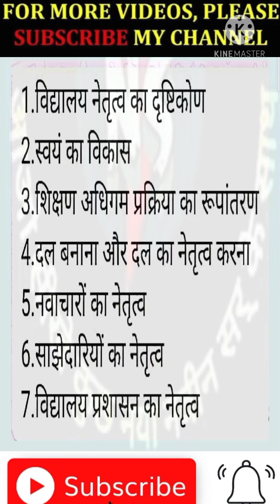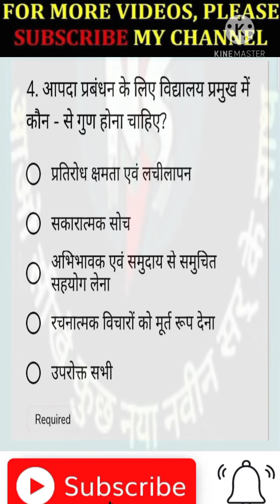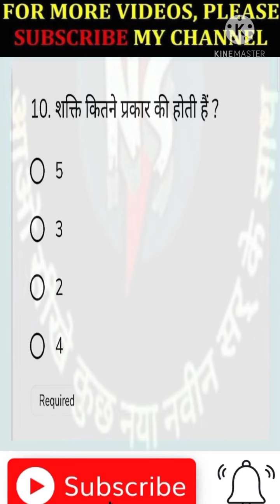Online Nistha competency test की तैयारी पार्ट34।।10 अति महत्वपूर्ण प्रश्न जो आगामी परीक्षा मे आ सकते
साथियो आज की इस वीडियो में हम online nishtha compitency test की तैयारी हेतु 10 महत्वपूर्ण प्रश्नो को लेंगे।@आओ सीखे कुछ नया नवीन सर के साथ
पार्ट  1 की वीडियो देखने के लिए नीचे दिए गए लिंक पर क्लिक करे।

पार्ट 2 की वीडियो देखने के लिए नीचे दिए गए लिंक पर क्लिक करे।

पार्ट 3 की वीडियो देखने के लिए नीचे दिए गए लिंक पर क्लिक करे।

पार्ट 4 की वीडियो देखने के लिए नीचे दिए गए लिंक पर क्लिक करे।

पार्ट 5 की वीडियो देखने के लिए नीचे दिए गए लिंक पर क्लिक करे।

पार्ट 6 की वीडियो देखने के लिए नीचे दिए गए लिंक पर क्लिक करे।

पार्ट 7 की वीडियो देखने के लिए नीचे दिए गए लिंक पर क्लिक करे।

पार्ट 8 की वीडियो देखने के लिए नीचे दिए गए लिंक पर क्लिक करे।

पार्ट 9 की वीडियो देखने के लिए नीचे दिए गए लिंक पर क्लिक करे।

पार्ट 10 की वीडियो देखने के लिए नीचे दिए गए लिंक पर क्लिक करे।

पार्ट 11 की वीडियो देखने के लिए नीचे दिए गए लिंक पर क्लिक करे।

पार्ट 12 की वीडियो देखने के लिए नीचे दिए गए लिंक पर क्लिक करे।

पार्ट 13 की वीडियो देखने के लिए नीचे दिए गए लिंक पर क्लिक करे।

पार्ट 15 की वीडियो देखने के लिए नीचे दिए गए लिंक पर क्लिक करे।

पार्ट 16 की वीडियो देखने के लिए नीचे दिए गए लिंक पर क्लिक करे।

पार्ट 17 की वीडियो देखने के लिए नीचे दिए गए लिंक पर क्लिक करे।

पार्ट 18 की वीडियो देखने के लिए नीचे दिए गए लिंक पर क्लिक करे।

पार्ट 19 की वीडियो देखने के लिए नीचे दिए गए लिंक पर क्लिक करे।

पार्ट 20 की वीडियो देखने के लिए नीचे दिए गए लिंक पर क्लिक करे।

पार्ट 22 की वीडियो देखने के लिए नीचे दिए गए लिंक पर क्लिक करे